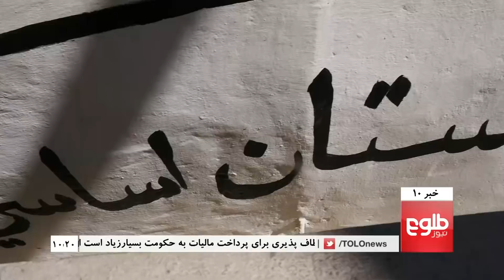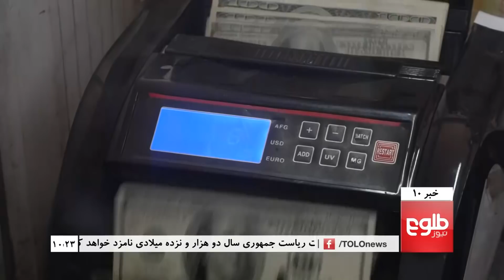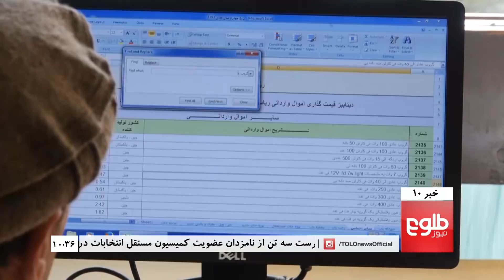TOLOnews 10pm News 07 January 2018 / طلوع نیوز، خبر ساعت ده، ۱۷ جدی ۱۳۹۶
Top stories: ICOIC Wants To Include Constitution in School Curriculum, No Afghan Should Fight In Other Nations’ Wars: Govt, Current IEC ‘Not Acceptable to the People': Noor

خبرهای مهم: قانون اساسی در برنامه‎های آموزشی مکتب‎ها گنجانیده می‎شود، ارگ در بارۀ گزارش کشته شدن دوهزار افغان در سوریه واکنش نشان داد، انتقادها از همگانی نشدن فهرست داوطلبان عضویت در کمیسیون انتخابات